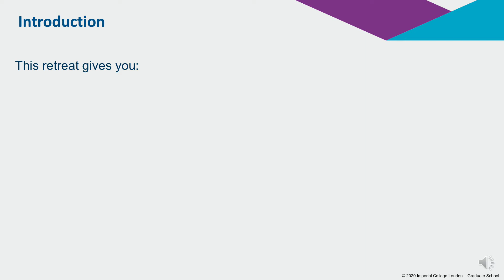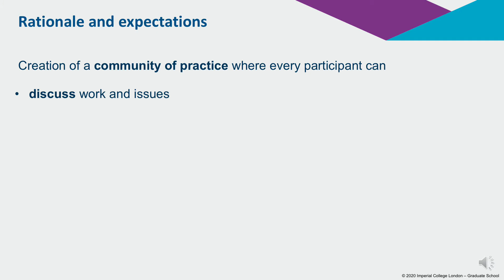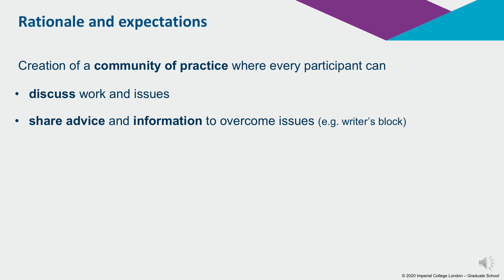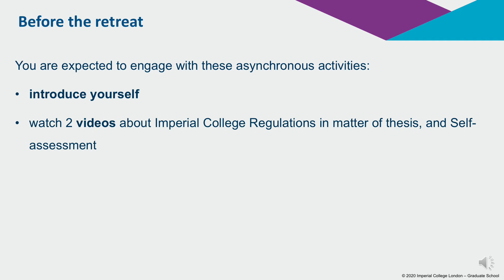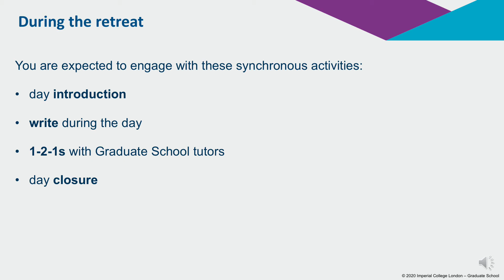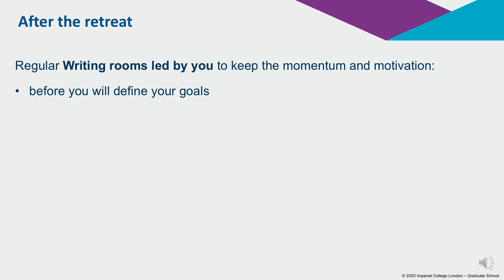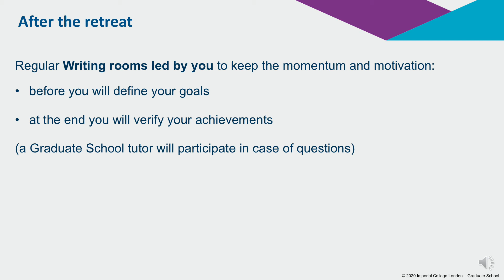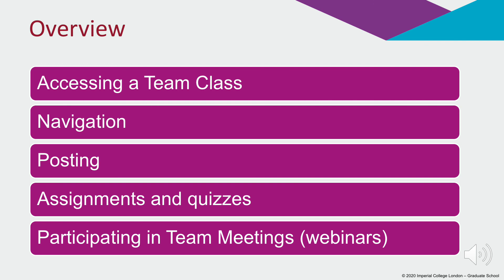Welcome to the Remote Thesis Retreat